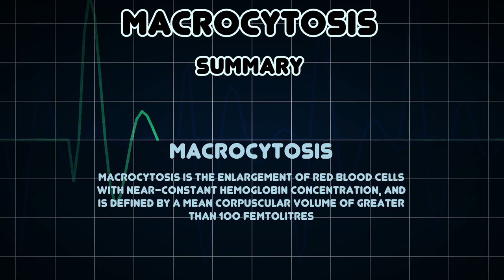Macrocytosis (Medical Condition)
Symptoms, risk factors and treatments of Macrocytosis (Medical Condition)

Macrocytosis is the enlargement of red blood cells with near-constant hemoglobin concentration, and is defined by a mean corpuscular volume of greater than 100 femtolitres